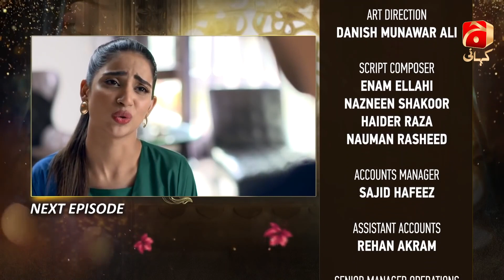Fitrat - Episode 44 Teaser | Mirza Zain Baig | Saboor Aly | Ali Abbas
The story revolves around a young girl Fariya who hails from a lower-middle-class family and aspires to achieve her dreams and goals through mending her ways by taking shortcuts. Her mother, Sadia is well aware of her daughter’s actions but doesn’t stop her from following her heart however Fariya’s siblings Haris and Rafiya believe in hard work and honesty. To achieve the luxuries early on in life, Fariya agrees to marry Arbaz who belongs to an affluent family however soon her married life turns upside down when Arbaz’s elder brother Shahbaz turns out to be Fariya’s, first love.  As Fariya and Shahbaz have shared a significant amount of time in the past, will both continue to live under one roof or will they find a way to move on in their life?

Written by: Nuzhat Saman
Directed by: Asad Jabal
Produced by: Abdullah Kadwani & Asad Qureshi
Production house: 7th Sky Entertainment

Cast:
Saboor Aly
Ali Abbas
Mirza Zain Baig
Zubab Rana
Sabiha Hashmi
Seemi Pasha
Saife Hassan
Fazila Qazi
Farhan Ali Agha
Adla Khan
Aisha Gul
Kamran Jilani
Mariyam Nafees
Zain Afzal
Sadaf Ashan